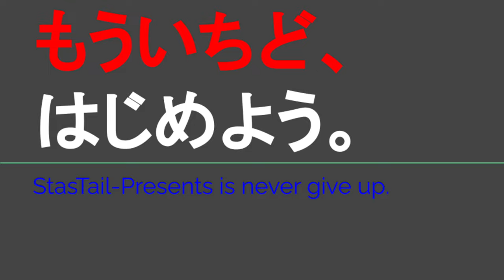ST123 ep1'6 九頭竜湖駅へ向かってドライブ雑談5＠愛知県一宮市【JR西日本ターミナル駅完全制覇の旅・九頭竜湖編】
Location @googlemaps
〒494-0014 愛知県一宮市上祖父江　大跡
Kamisobue Ooato, Ichinomiya City, Aichi Prefecture